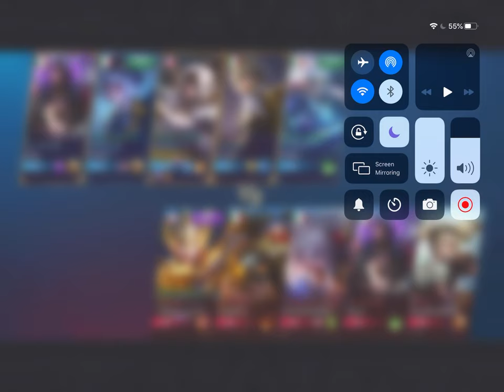Pharsa Wings Of Heaven | Rank Game | July 16, 2020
Got the Wings Of Heaven skin today! Watch my Rank Game with Pharsa.